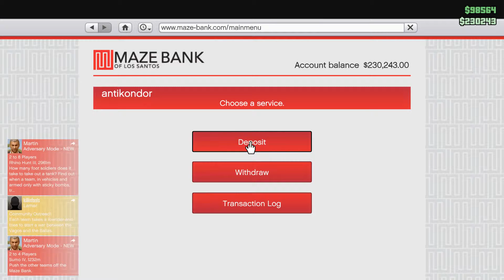GTA 5 Fleca Job part 2 - Eriti ebapädev edition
Teine osa seiklusest läbipekstud Lesteri käe all.